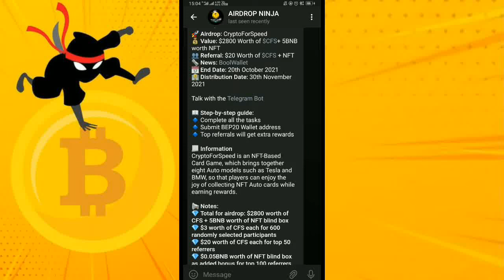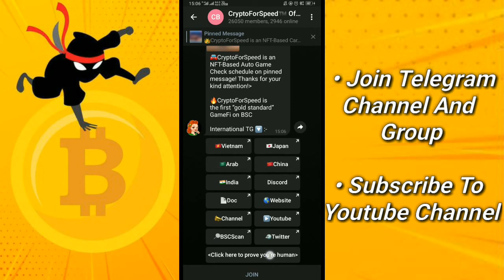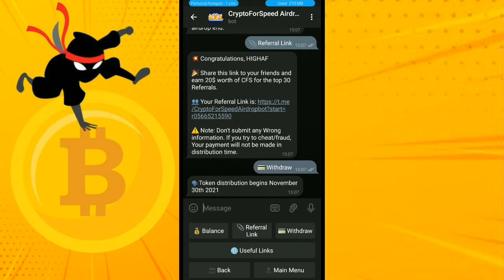CryptoForSpeed | $2800 Worth Of CFS + 5BNB Worth Of NFT Blind Box | Airdrop Ninja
📃 Information
CryptoForSpeed is an NFT-Based Card Game, which brings together eight Auto models such as Tesla and BMW, so that players can enjoy the joy of collecting NFT Auto cards while earning rewards.

We are glad that you joined our airdrop
💰 Total for airdrop: $2800 worth of CFS + 5BNB worth of NFT blind box
💰$3 worth of CFS each for 600 randomly selected participants
💰$20 worth of CFS each for top 50 referrers
💰$0.05BNB worth of NFT blind box as added bonus for top 100 referrers

📢 To get your reward you must complete this tasks.
🔹 Follow our Airdrop Partner's Twitter and retweet this Airdrop tweet